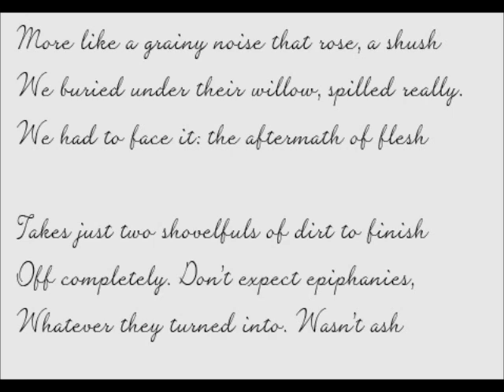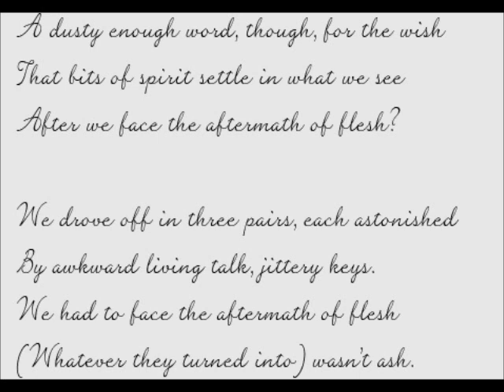Steven Cramer - Villanelle After a Burial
Whatever they turned into wasn't ash.
Afraid of finding teeth, or something bony,
We had to face the aftermath of flesh.

Father's looked like coral: coarse, whitish.
Mother's looked like sand, but a fine dark gray.

More like a grainy noise that rose, a shush
We buried under their willow, spilled really.
We had to face it: the aftermath of flesh

Takes just two shovelfuls of dirt to finish
Off completely. Don't expect epiphanies,

A dusty enough word, though, for the wish
That bits of spirit settle in what we see
After we face the aftermath of flesh?

We drove off in three pairs, each astonished
By awkward living talk, jittery keys.